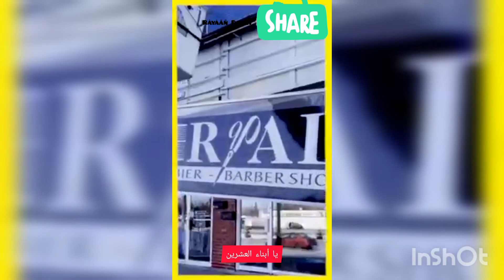شاب عربي بدأ طرد من مديره و بعد سنوات عاد ليشتري منه الشركة الخاصة به